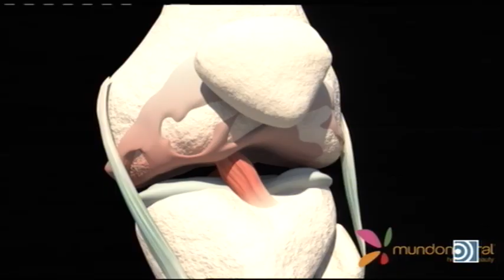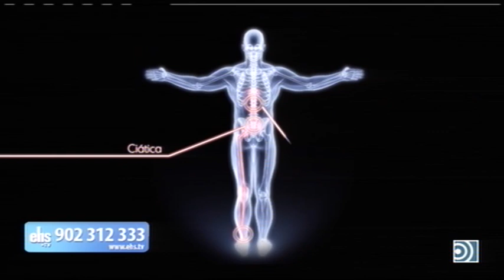Fútbol es Radio: La mala organización de Zidane - 03/11/16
Dieter y Juan Pablo comentan con Isidoro San José, Dani Blanco y Sergio Valentín el empate del Madrid en Varsovia y la táctica de Zidane.